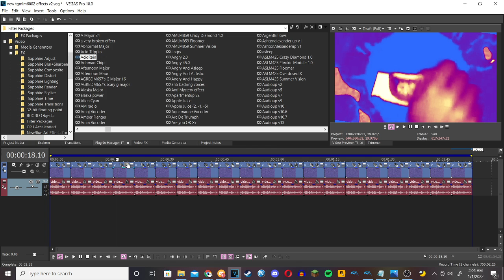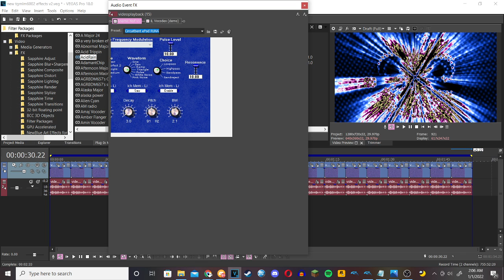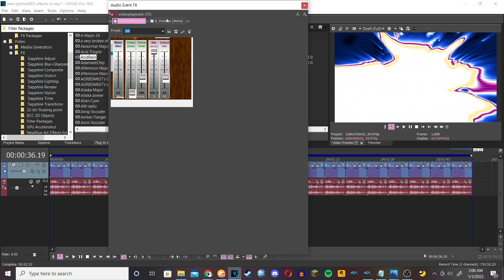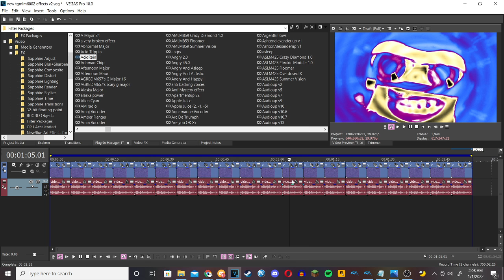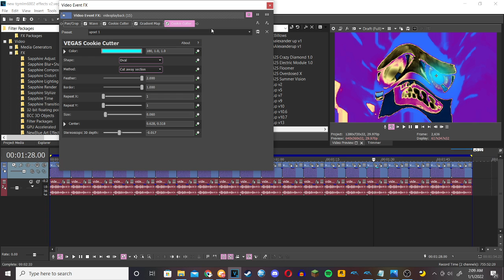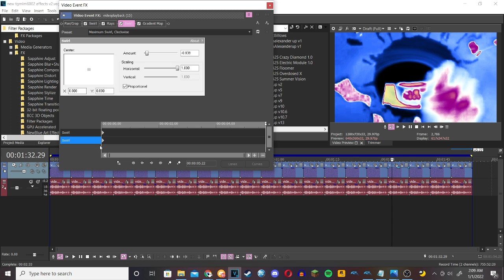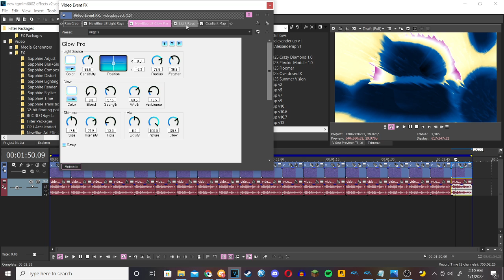How to make 20 MORE new TGMLM6002 themed effects